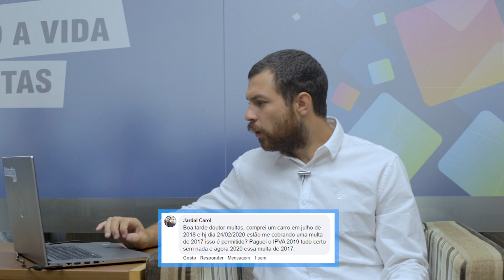Doutor Multas Responde |Radares Fixos, Blitz Sem Bafômetro, Excesso de Pontos CNH e outros.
Atenção: a Lei de trânsito mudou e a sua CNH pode estar em risco! Levou uma multa e quer evitar a perda da habilitação? Faça uma Consulta GRÁTIS por Whatsapp 🛑 🛑 🛑É permitido blitz da Lei Seca sem bafômetro? Entenda o que prevê a legislação!

Qual a melhor maneira de realizar a transferência de um veículo? É permitido blitz da Lei Seca sem bafômetro? Por que um motorista tem a sua CNH suspensa ao exceder os pontos na habilitação?

Questionamentos como esses são frequentes em meu cotidiano. Todos os dias, minha equipe e eu somos procurados por motoristas de diferentes lugares do Brasil cujo objetivo é o mesmo: esclarecer suas diversas dúvidas a respeito do trânsito e do processo administrativo de recurso de multas.

De modo a facilitar seu acesso às informações, iremos produzir uma série de vídeos nos quais algumas dessas dúvidas serão respondidas. Deseja participar? Então, deixe a sua pergunta abaixo. Assim, você poderá estar em nosso próximo vídeo "Doutor Multas Responde"!

Neste vídeo, respondemos as dúvidas de vocês que nos seguem lá no Facebook. Deseja acompanhar os nossos conteúdos por lá também?